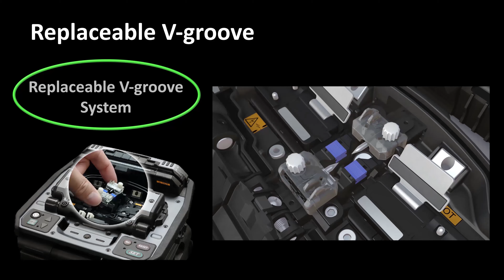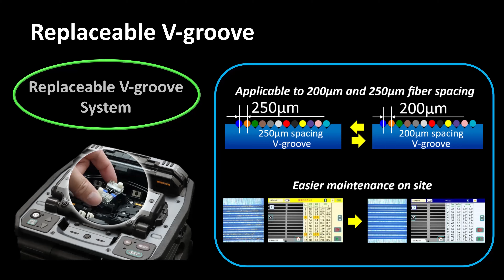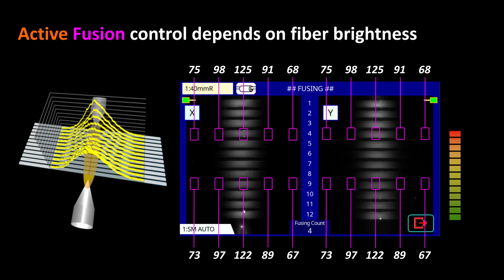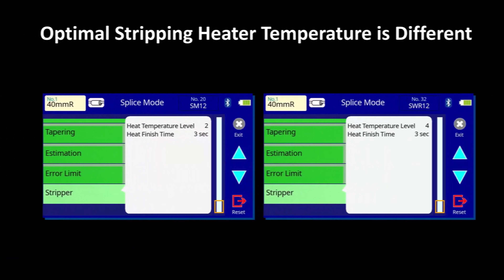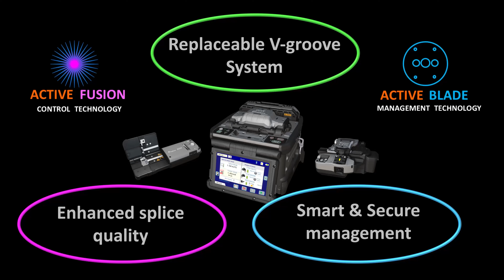Fujikura Bändchen-Spleissgerätt 90R